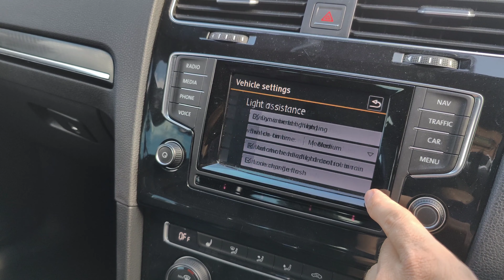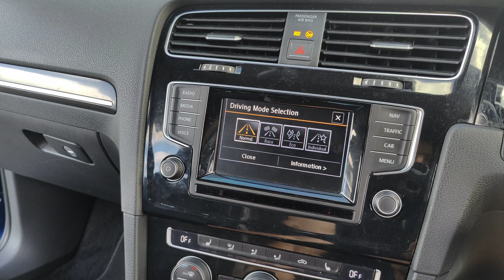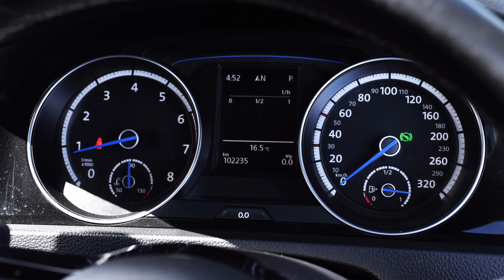Pocket Rocket: 2014 VW Golf R Stage 3 Tune | 450hp & 600Nm with Launch Control | Complete Review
Introducing the 2014 Volkswagen Golf R, a true powerhouse combining performance, style, and practicality in a compact and nimble package. Whether you're a driving enthusiast seeking an exhilarating ride or someone looking for a stylish and comfortable commuter, this Golf R delivers on all fronts with extreme flexibility and it represents a top shelf solution in the competitive world of hot hatches.
This 2014 Golf R takes the Golf trim to its highest form, improving the aesthetics as well as the sheer driving performance. The iconic design and true heritage of this vehicle represent a serious proposition for all kinds of Automotive taste.

Vehicle Specs:
- NZ NEW
- TFSI 2.0L Turbo
- Stage 3 Engine tune
- 450+hp, 600+Nm on 98 pump fuel
- Gearbox tune stage 3+
- Launch control
- 6 Speed DSG Tiptronic
- Shift paddles
- 4MOTION 4WD System
- Bigger intercooler+piping
- Upgraded turbo
- New fuel pump
- New coilpacks
- New spark plugs
- Blaze Performance air intake kit
- Dodson clutches
- Turbo-back X Force Stainless exhaust
- Electronic valves muffler, 4x 3.5" tips
- $10k on exhaust alone
- King springs lowered 25mm
- Golf R 19" wheels with new 235/35 tires
- Total upgrades $30k
- Fully serviced every 10000kms
- Tinted windows
- Recent cut & polish
- Ceramic coated

- DCC (Dynamic Chassis Control
- Lap Time feature
- Adaptive front lights
- Leather interiors
- Golf R stitching
- Heated seats
- Golf R steering wheel
- 8-way adjustable electric driver seat
- Rear spoiler
- Cruise Control
- Parking sensors
- Electronic E-Brake
- Start-Stop function
- Power windows and side mirrors

A versatile hot hatch with all the comforts and the thrilling performance that only the Golf R can deliver. Now improved on this spiced up 2014 model an d offered for sale here at Savage Motors.

Enquire now to secure this vehicle, make contact today!
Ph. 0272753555